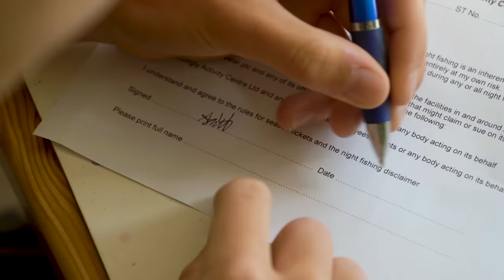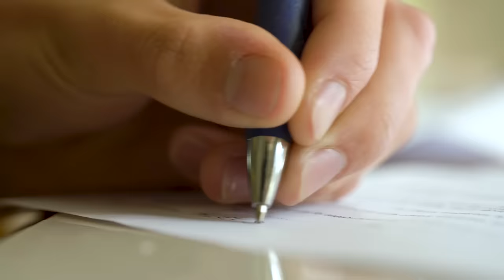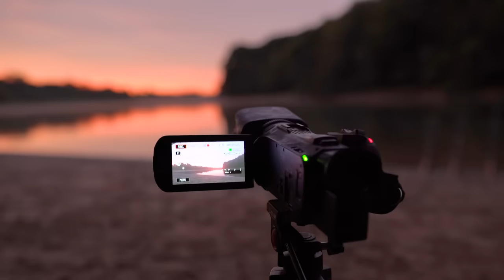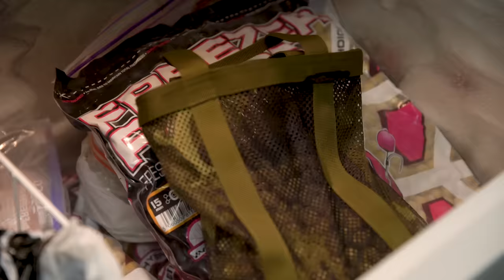The HUGE FISH I thought I'd never catch...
Carp fishing sometimes comes with its difficulties, follow us on a fishing journey to overcome the challenges and try to catch a giant mirror carp.

Links to previous Reservoir Diaries are below!

01-53 This Will Destroy You - They Move On Tracks Of Never Ending Light
03-15 KAZUKII - Pull
06-26 Tom Day - Echoes
10-42 Koda - Staying
11-23 - Tom Day - Going Home
13-22 Koda - Hands
16-36 Fyze - Wanderer
19-08 Tony Anderson - Journey
20-09 Bonobo - Sapphire
23-57 Blackmill - Fortune Soul
26-33 Lambert - Stay In The Dark
31-10 Oleg Byonic - Wait For You
32-46 Sublab & Azaleh - You Found Me

36-34 Hans Zimmer - A Way Of Life
37-56 Adventure Club - Gold
38-29 Tom Day - Who We Want To Be

40-26 Tony Anderson - Eyes Wide Open